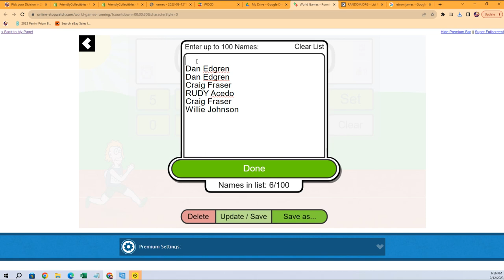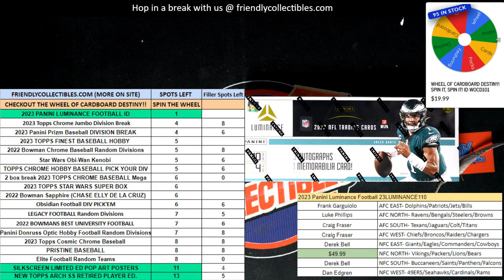2023 Panini Luminance Football FILLER ID 23LUMINANCE110